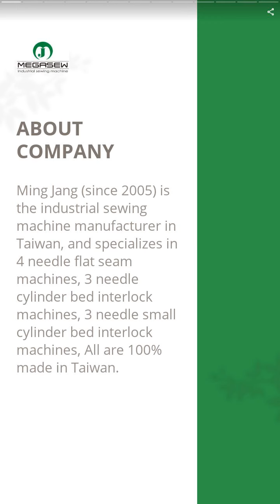MJ101TX --- Ultra high speed 4 needle flat sea... | MING JANG SEWING MACHINE CO., LTD. | Taiwantrade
MJ101TX --- Ultra high speed 4 needle flat seam machine | MING JANG SEWING MACHINE CO., LTD. | Taiwantrade

Ming Jang (since 2005) is the industrial sewing machine manufacturer in Taiwan, and specializes in 4 needle flat seam machines, 3 needle cylinder bed interlock machines, 3 needle small cylinder bed interlock machines, All are 100% made in Taiwan.

00:00:00 MING JANG SEWING MACHINE CO., LTD.
00:00:07 Ming Jang (since 2005) is the industrial sewing machine manufacturer in Taiwan, and specializes in 4 needle flat seam machines, 3 needle cylinder bed interlock machines, 3 needle small cylinder bed interlock machines, All are 100% made in Taiwan.
00:00:14 Thanks to those tasks we are proud of, more than 100 world patents on new designs have been obtained. We are also pleased that those tasks have resulted in increasing positive recognition and appreciation from customers in many corners of the world.
00:00:28 MJ101TX --- Ultra high speed 4 needle flat seam machine
00:00:35 No Tilting Head (Ergonomic & Comfort Operator), TRIPLE Differential, 4000rpm, Detachable Looper Cam, Less Needle Break, Fixed Rear Needle Guard, Patented Oil Seal, Stitch Condenser (Optional). 100% Taiwan made
00:00:42 MJ62DX --- Ultra high speed 4 needle flat seam machine
00:00:49 Direct-drive Servo Motor, Built-in Control Panel, World Patented DUAL Differential Design, 4000rpm, Fixed Rear Needle Guard, Patented Oil Seal, 100% Taiwan made.
00:00:56 MJ2600SD-356/MR/HG/VDA/AWT/BT
00:01:03 Direct-drive Servo Motor, Ultra High Speed small cylinder bed interlock machine, DUAL Differential Design, Left Side Fabric Trimmer, Belt-drive Top Feeder, Patented Oil Seal, 100% Taiwan made.
00:01:10 MJ2600D-356/MR/HG/VDA/AWT/BT/AF
00:01:17 Direct-drive Servo Motor, Ultra High Speed cylinder bed interlock machine, Left Side Fabric Trimmer, Belt-drive Top Feeder, Automatic Hemming Device, Patented Oil Seal, 100% Taiwan made.
00:01:24